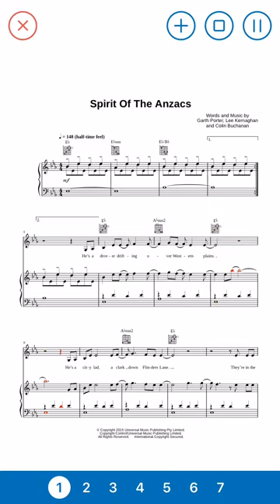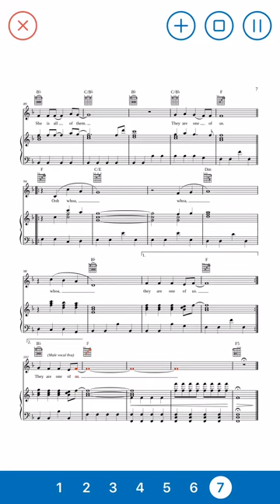Spirit of the ANZACs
Piano backing Eb Maj - F Maj